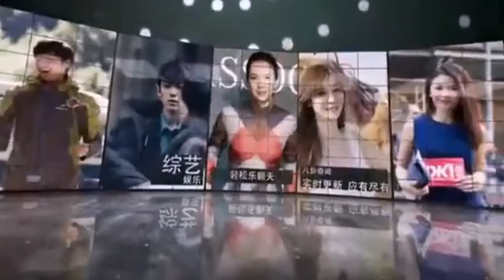潘粤明 接时正愁没活干 难坎已过去